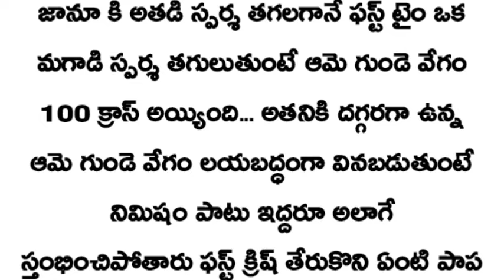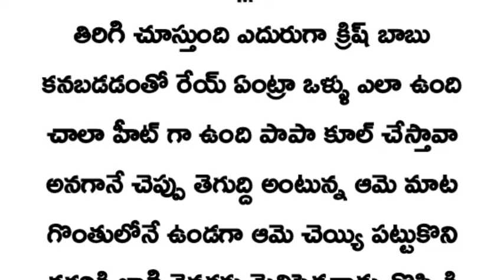ఏ జన్మదో ఈ ప్రేమ 💚(part-4)అంతు లేని ప్రేమ కథ